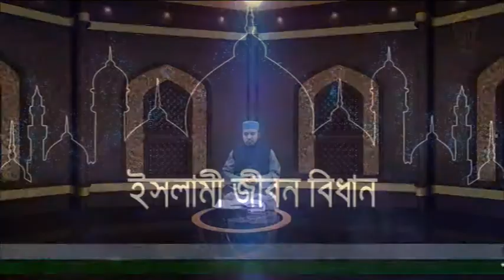Islami Jibon Bidhan 22062021 ( ইমামের পিছনে কিরাত পড়া কেন হবেনা ? ) By Mufti Abdul Muntaqim